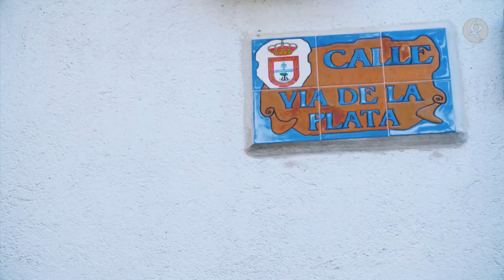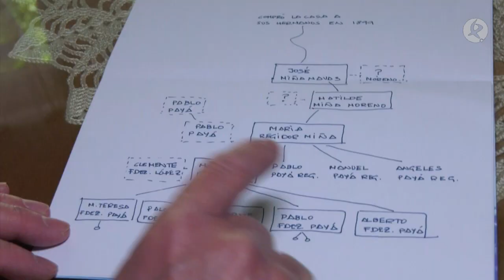Esta casa modernista se sostiene gracias a esta roca | Esta es mi casa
Concebida hace más de 150 años como casa de verano, esta vivienda modernista se levanta sobre una gran roca de granito. Arcos de piedra, techos de madera de castaño y muebles de mimbre, el mejor reflejo de la arquitectura tradicional del Valle del Ambroz.